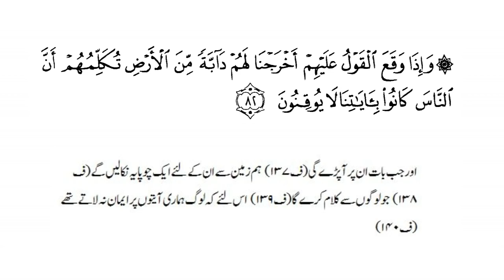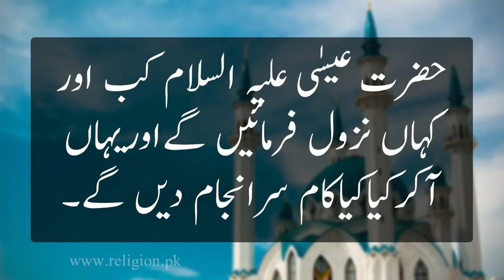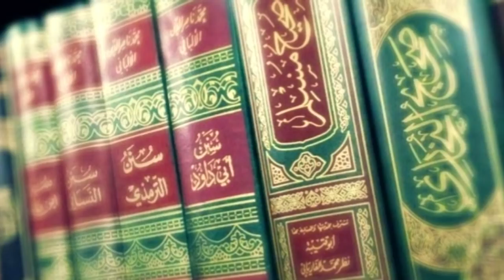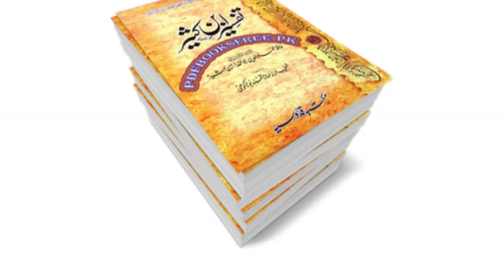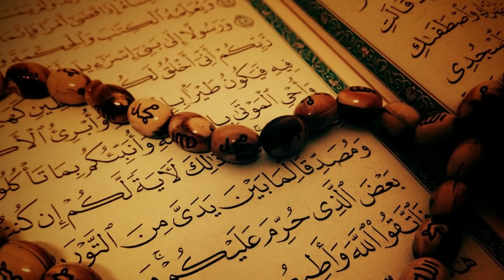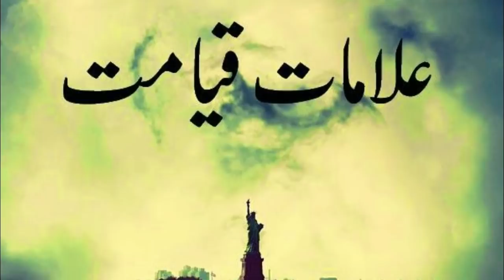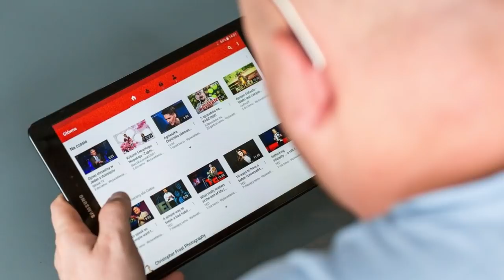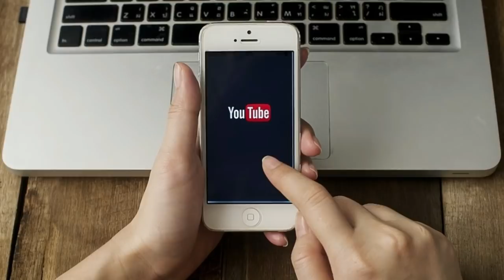Qyamat Ki Aik Nishani Puri ? Animal That Can Talk With Humans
About this Video:
Animal''